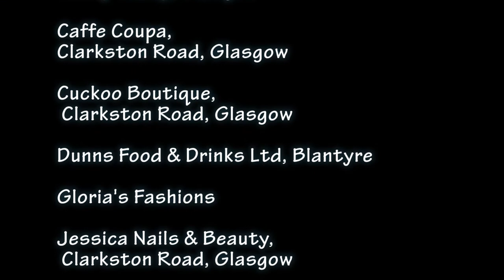Fernhill School Fashion Night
Fundraising evening for the School senior pupils Eilidh McLees,Eve Telford,Claire McCloy & Dayna Lamb performing catwalk duties. 3rd October 2014. Details of the next fundraising event at the end held by Lights Out By Nine at The Cambuslang Institute Friday 7th November 2014.